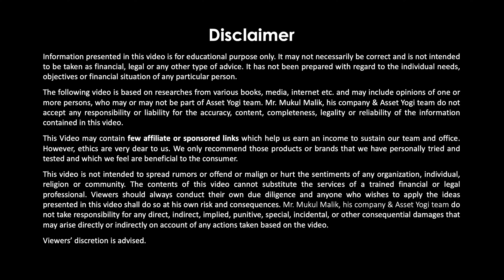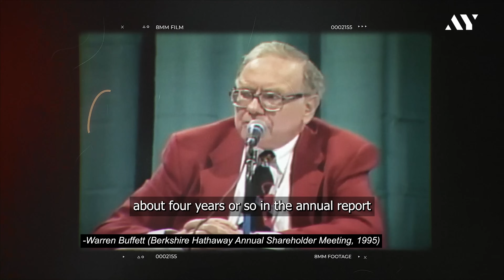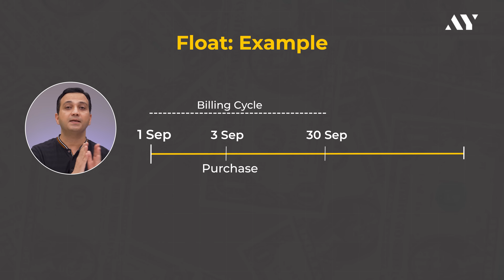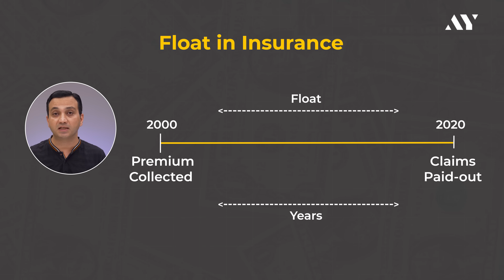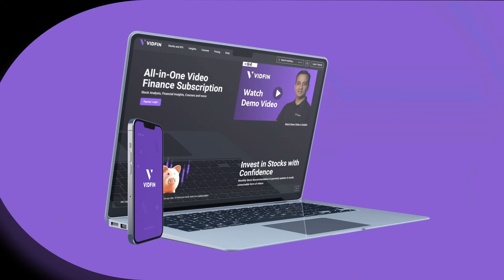Warren Buffett's HIDDEN Stock Market Formula That We Can COPY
Want to know Warren Buffett’s secret to Stock Market Investing success? In this video, we’ll reveal his unique investment strategies on how to make money in Stock Market. What is float and how important it is to create active money?

Unlimited Access to Stock Recommendations, IPO Analysis, Finance Courses, Sectoral Analysis & In-depth case studies of public companies

In this video, we’ll reveal Warren Buffett’s lesser-known secret for building long-term wealth in stock market investing. We’ll cover three key steps to help you grow your wealth over time. We’ll explain the importance of power of compounding in making money in stock market. Discover how to manage and invest your money wisely to get better returns in the stock market.

Throughout the video, we’ll share Warren Buffett’s investment strategies which helped him make billion dollars in the stock market. We’ll also explain how did the concept of float help Warren Buffett to generate returns and accumulate wealth over a period of time.

In this video, we will cover the following concepts:
• Warren Buffett’s Secret Formula
• Warren Buffett’s investment strategy
• Warren Buffett’s secret to make money
• Warren Buffett ne paise kaise kamaye?
• How to invest like Warren Buffett?
• Investing kaise kare?
• Warren Buffett’s secret to long-term wealth
• Key components of Buffett’s investment strategy
• Benefits of long-term investing
• What is float?
• Float kya hota hai?